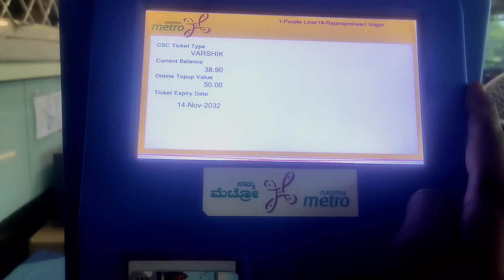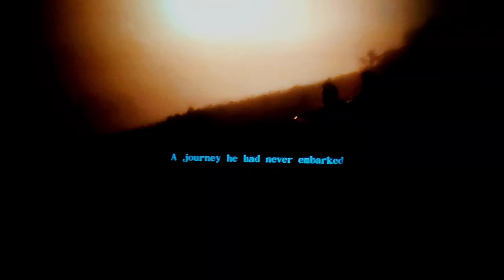ಸಿಲಿಕಾನ್ ಸಿಟಿಯಲ್ಲಿ ಗಂಧದಗುಡಿ | Gandadagudi vlog | Kannada | Shashikiran B N | @seventhgear4027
Hiiii frns.

Welcome to SHASHIKIRAN B N's channel.

The views or opinions are expressed in the media or comments in the past or present undre the banner of 'SHASHIKIRAN B N' YouTube channel the speaker's or author's and do not necessarily reflect or represent the views and openings held by anyone viewng it.